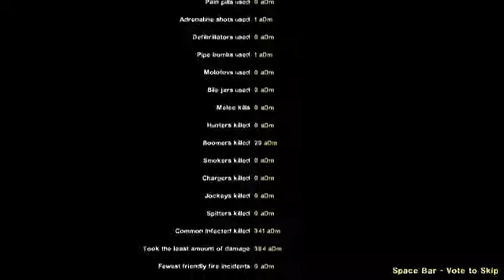Left 4 dead 2 dead air ending from adm for you cannot repeat again